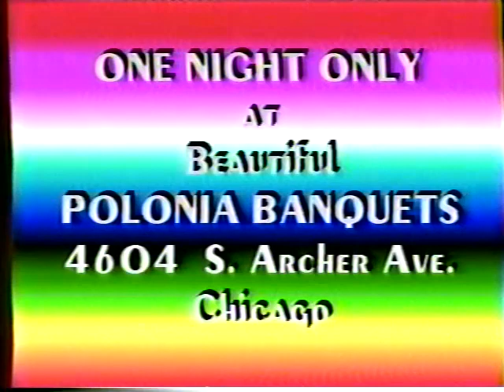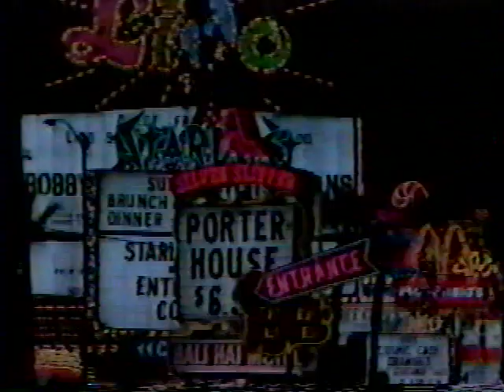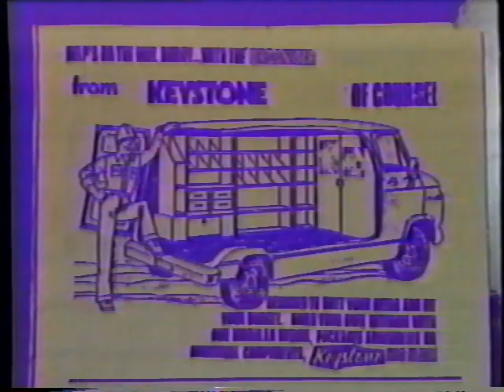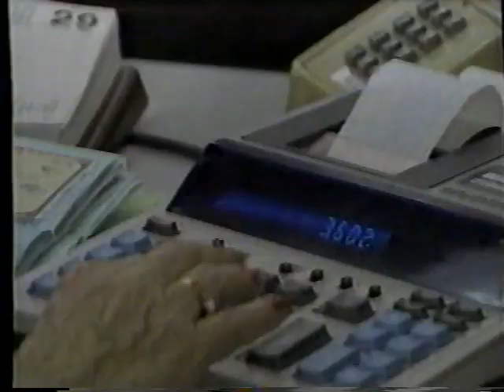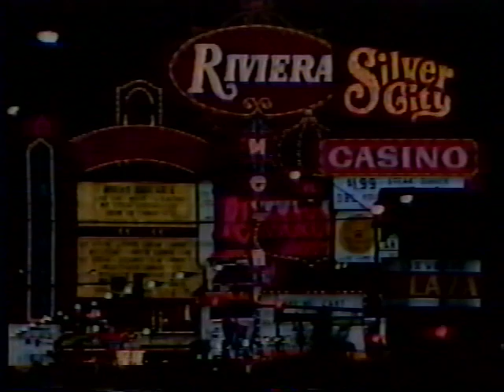1991 ETC Television Polka Videos Spotlight Stas Golonka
The King of Honky, (A title given to him by Keith Stras) recounts his 30 year career in the polka industry